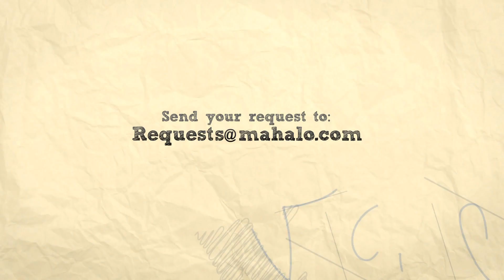How to Play "ET" by Katy Perry ft. Kanye West on Guitar (Practice Video)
Mahalo guitar teacher Jen Trani and guest singer Kelly teaches you how to play "ET" by Katy Perry ft. Kanye West!

Learn more songs at these Mahalo Pages:

How to Play "ET" by Katy Perry ft. Kanye West on Guitar
How to Play "Hip To My Heart" by The Band Perry on Guitar
How to Play "The Way I Am" by Ingrid Michaelson on Guitar
How to Play "Back To December" by Taylor Swift on Guitar
How to Play "Teardrops on My Guitar" by Taylor Swift on Guitar